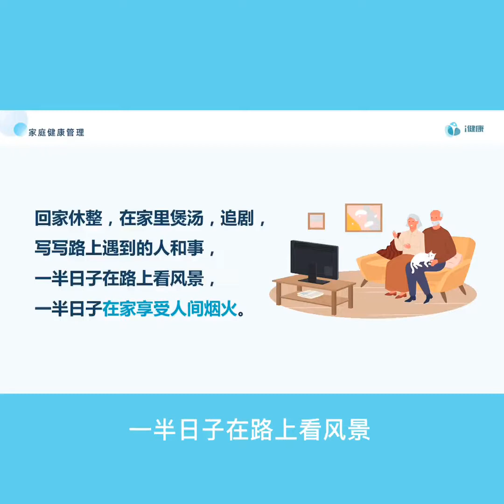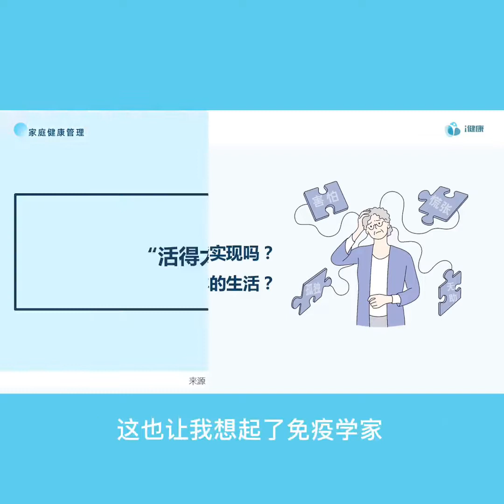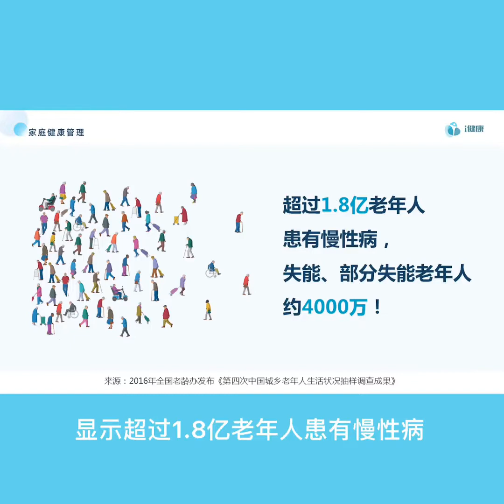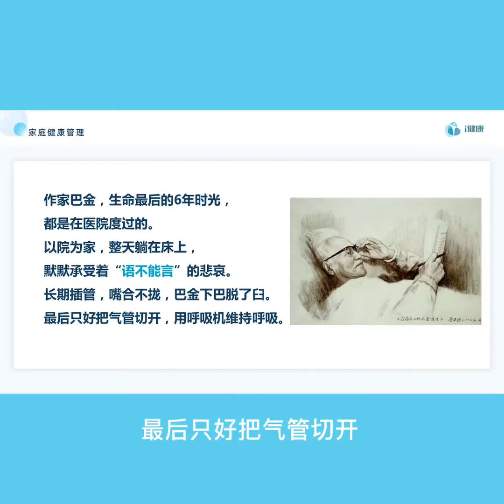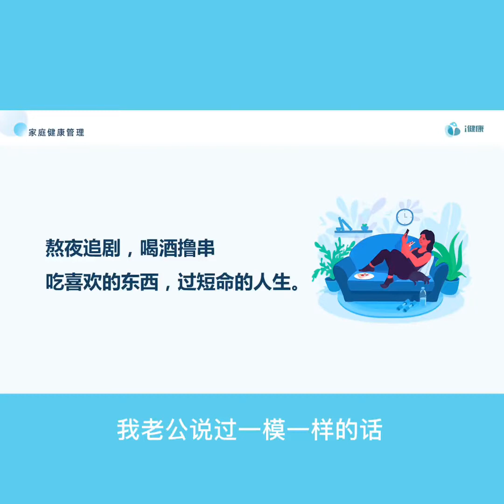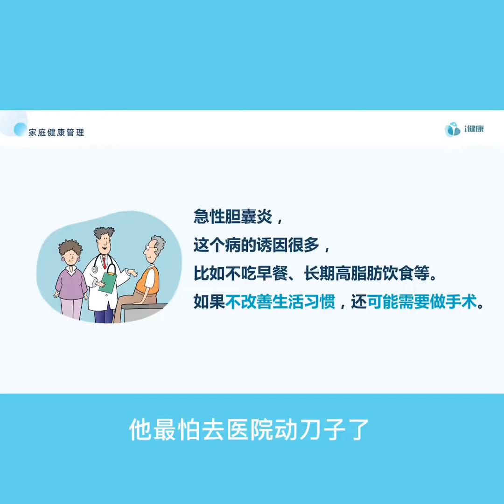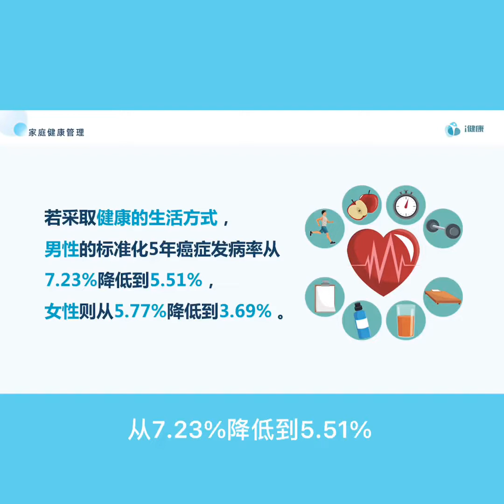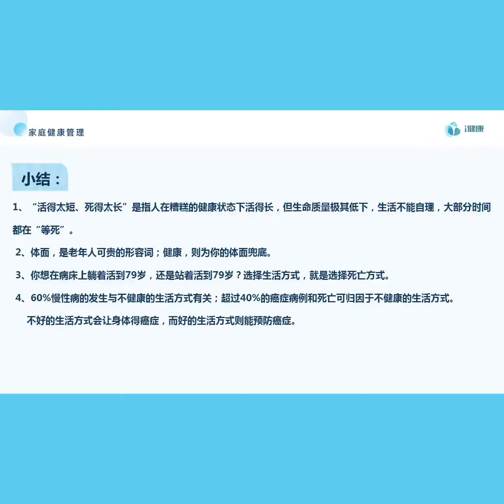【家庭健康管理价值八课】7、体面的老年生活靠什么支撑？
体面的老年生活靠什么支撑？

如今年轻人都向往退休，觉得老了不用工作一身轻松。现实却很骨感：我国居民最后大致有8年多的时间带病生存，更有4000万老年人丧失自理能力。

老年疾病都是什么怎么得的，又该如何预防呢？实际上，这些疾病大都是生活方式病，和不良的生活方式息息相关。本节课就带大家追查生活方式病，了解不良生活方式的危害，为家人敲响警钟。

1、营养系：专业的营养知识，每天10分钟轻松学：

2、为什么我要选择纽崔莱？为什么纽崔莱值得信赖？

3、5分钟视频带你了解安利公司的实力！

+vx：Bruce1934